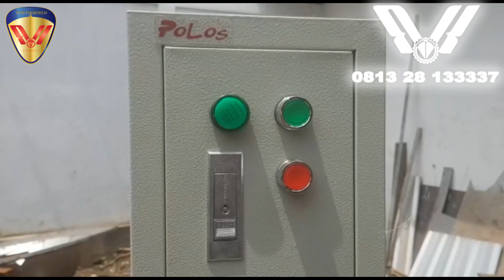CARA BUAT TAHU BULAT MALANG | MESIN TAHU BULAT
Berikut adalah video persembahan dari RTMFOODTECH yang berjudul Cara BUAT TAHU BULAT dengan modern. Tahu adalah makanan favorit di Indonesia, semua orang menyukai Tahu. Tahu bisa diolah menjadi makanan utama maupun sebagai camilan sehari hari, akhir akhir ini khalayak dihebohkan dengan kehadiran tahu bentuk baru yakni Tahu Bulat. Pada kesempatan kali ini RTM FOODTECH mempersembahkan sebuah video pembuatan tahu bulat menggunakan mesin mesin dari rekateknik magelang. Tahu bulat memilik rasa yang lezat dan gurih walaupun bahan-bahan yang digunakan mudah di dapatkan. Akhirnya banyak pabrik tahu yang sudah memproduksi tahu pong dan putih beralih memproduksi tahu bulat, ada pun kendala yang di hadapi dalam proses pembuatan tahu bulat dantara lain kulitas kedelai, kuliatas tahu saat dimasak, pemasak tahu yang kurang pas dalam menakar ukuran kedelai dan lain sebagainya. Mari menyaksikan

1. Kedelai yang sudah dimasak menjadi tahu putih 12.5 kg
2. Garam 120 gram
3. Baking soda 115 gram double action
4. Telur Secukupnya
5. Peyedap rasa 100gr
6. Jeruk Nipis

Tahap-Tahap
1. Cuci tahu putih yang sudah masak dengan air matang 90 degree
2. Ambil tahu kemudian press hingga kadar air menurun 30 persen
3. Siapkan bumbu
4. Mixer selama kurang lebih 5 menit ke tahu tahu tersebut
5. Siapkan mesin cetak tahu bulat
6. Cetak sesuai ukuran yang di inginkan
7. Setelah cetak diamkan selama 2 hingga 3 jam agar soda berekasi
8. Ambil tahu bulat yang sudah dicetak dan didiamkan kemudian Goreng
9. Tahu Bulat siap dihidangkan

 Tofu ball making proccess are used the product of rtmfoodtech below)

1. Mesin Mixer Tahu Bulat (Tofu Ball Mixer)
Harga: Call
Minimal Order:
1 Set
Kapasitas Produksi:
10 Set/Sets per Bulan
Lokasi:
Magelang Jawa Tengah, INA
Sistem Pembayaran:
L/C,D/A,D/P,T/T,Western Union,MoneyGram, Bank Transfer
Kondisi:
Baru
Tempat asal:
Magelang, Jawa Tengah
Nama Produk:
RTM FOODTECH AM-Timer System
Model Number: KM-TSRK15
Type:
Pencampur Adonan Otomatis
Voltage:
220v
Daya:
1/2 HP
Ukuran (P* L * T): 100*80*150cm
Ukuran bak aduk : 60x40x40cm
Ukuran bak tampungan : 80x50x15cm
Garansi Produk:
12 bulan
After-sales Service Provided:
Engineers are available to service machinery overseas
Nama Barang:
Pencampur Adonan Otomatis
Material:
Stainless Steel dan Steel
Kapasitas Produksi Mesin:
25/1kg
Penggerak:
Motor dengan system waktu

2. Pencetak Tahu Bulat (Tofu Ball Machine)
Harga :
Call
Minimal Order:
1 Set
Kapasitas Produksi:
10 Set/Sets per Bulan
Lokasi:
Mgelang/Jawa Tengah, INA
Sistem Pembayaran:
Kondisi:
Baru
Tempat asal:
Magelang, Jawa Tengah
Nama Barang :
RTM FOODTECH TFB-Machine
Model Number: TFB-MRK14
Tipe :
Pembuat Tahu Bulat Otomatis
Ukuran tahu :
20 – 30 mm
Spesifikasi :
Kapasitas per menit 225 butir
Kapasitas per jam 13.500 butir
Dimesi :
(P*L*T) 85*60*130
Daya :
1 Horse Power
Garansi Produk:
12 bulan
After-sales Service Provided:
Nama Produk:
Tofu Ball Machine
Material:
Stainless Steel and Steel
Motive:
Motor Electric

RTMFOODTECH producer and industry machine maker.

For more please visit :

Sales :
BBM :
5F204020
Phone :